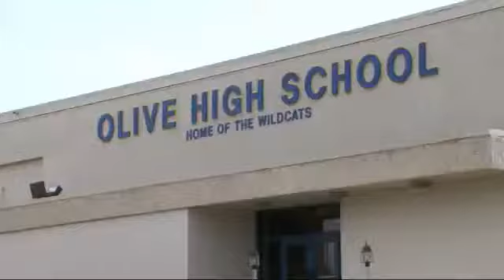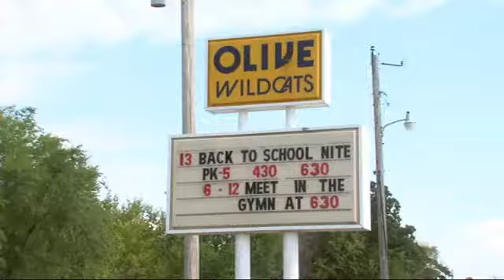Homicide investigation near Drumright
Person killed in rural Creek County